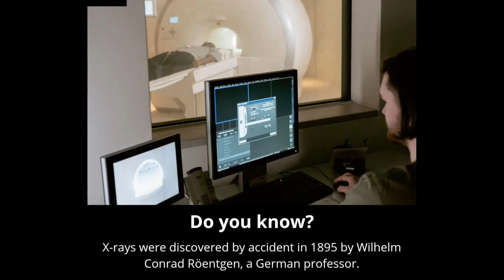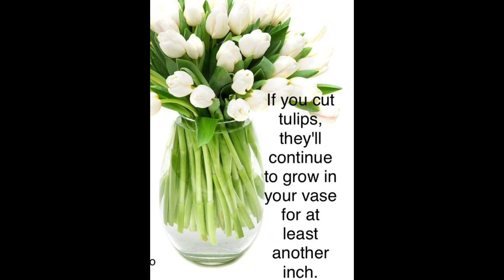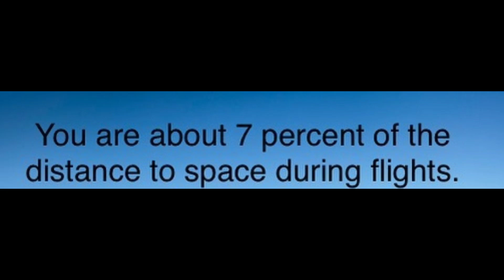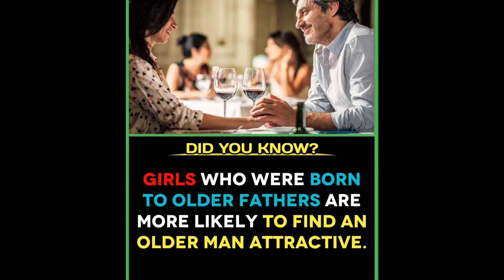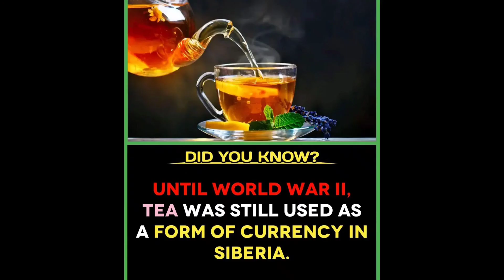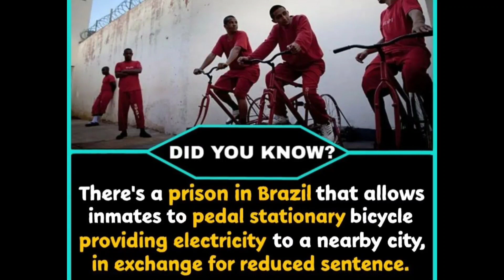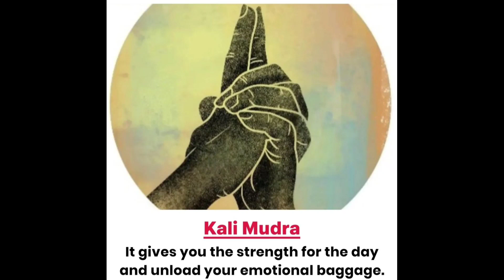932Amazing Facts you should know // Facts All Day